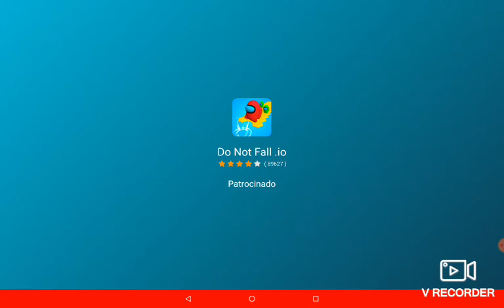Minecraft Ep.1 La cama nueva!(Minecraft android)